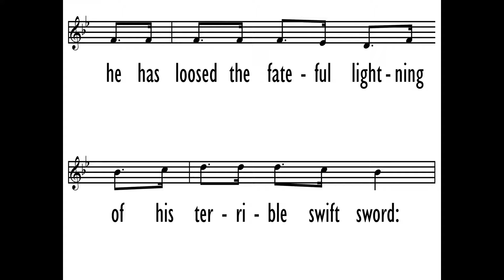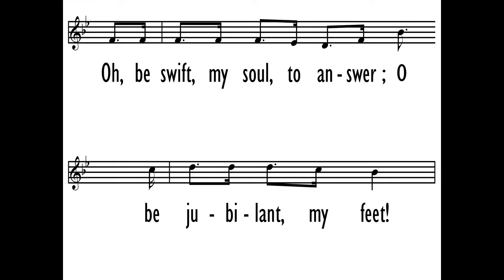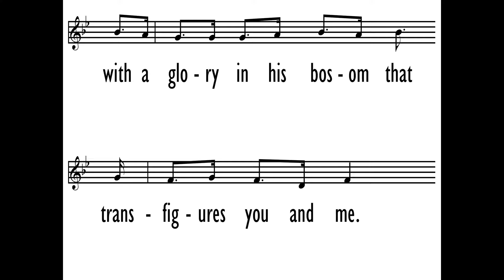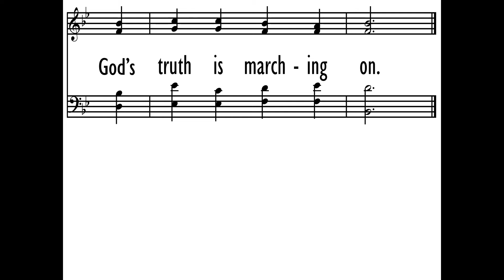Mine Eyes Have Seen the Glory - John Cavicchio - Ref#092 - Bryan Umberto Hoyos, Soloist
Mine Eyes Have Seen the Glory
Soloist: Bryan Umberto Hoyos
Accompanist: John Cavicchio